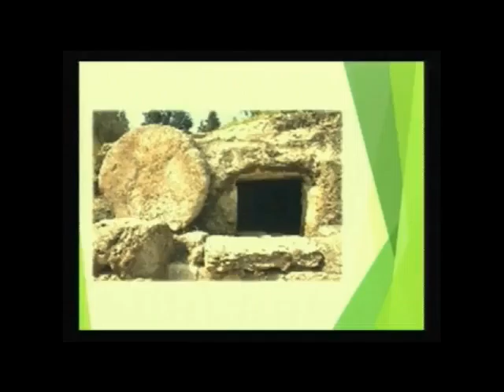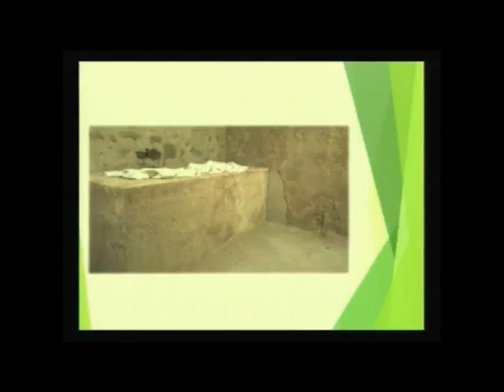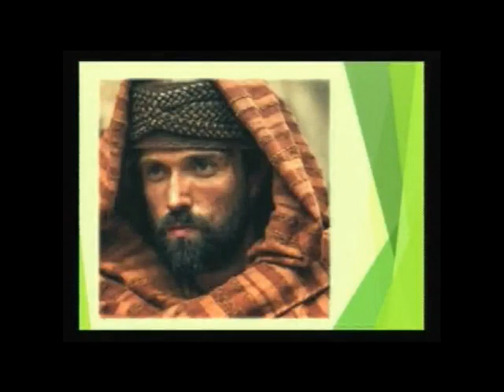Evidence for the Resurrection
Sermon of May 8th 2016 at Wall Street United Church delivered by Pastor David Steele